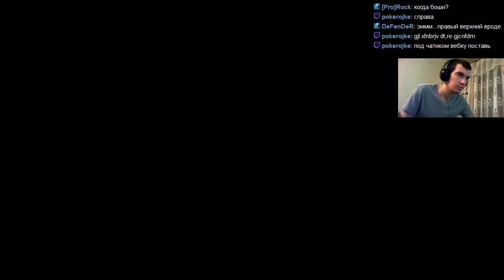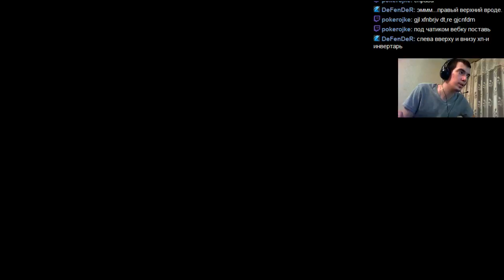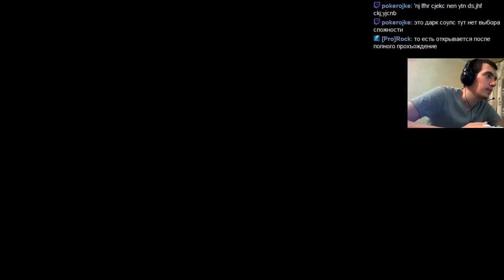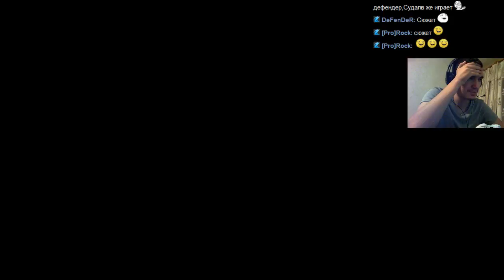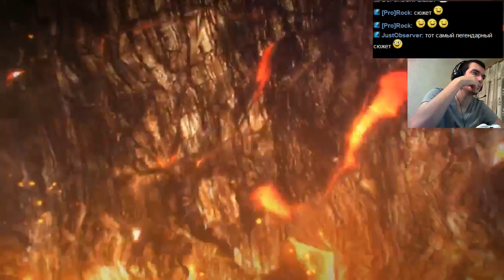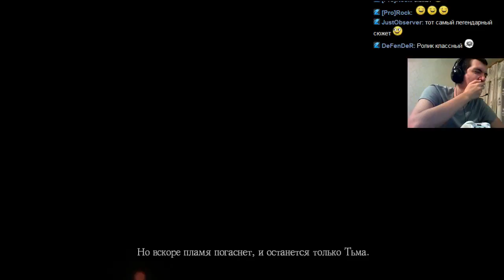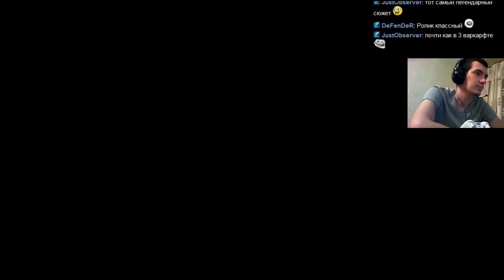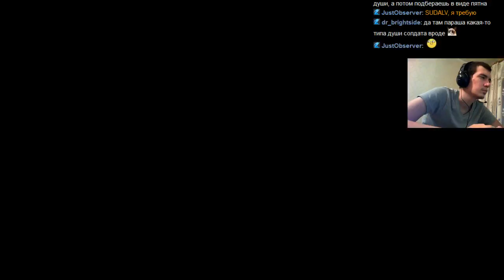#179 Dark Souls часть 1